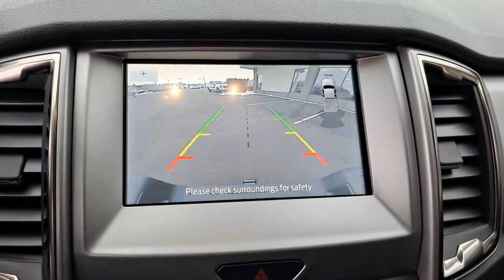2021 FORD RANGER Manitowoc, Green Bay, Sheboygan, Two Rivers, Plymouth 1018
Black New 2021 FORD RANGER available in Manitowoc, Wisconsin at Maritime Ford. Servicing the Green Bay, Sheboygan, Two Rivers, Plymouth, WI area.

Maritime Ford
1305 Franklin St